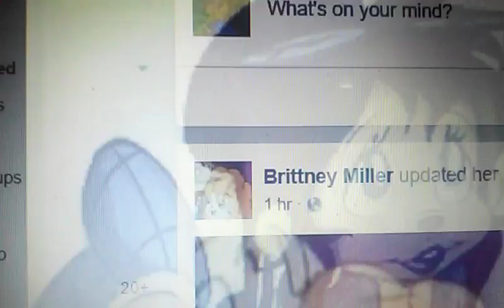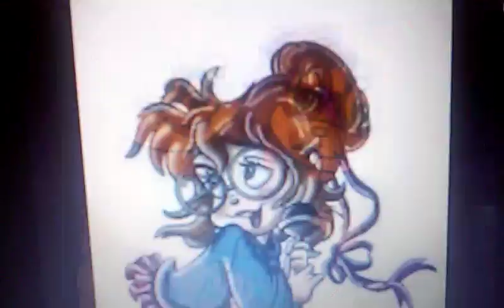Simon Seville and Jeanette miller This is me